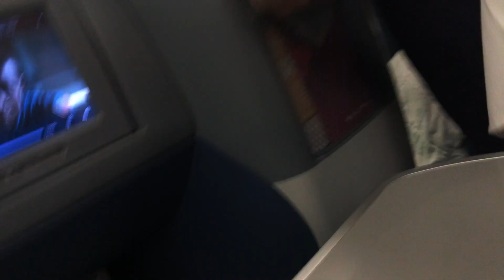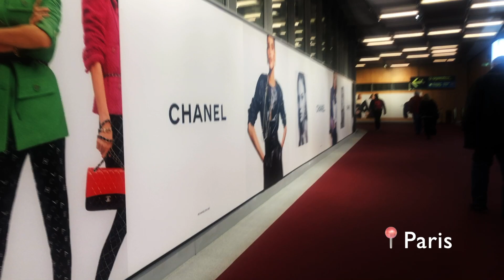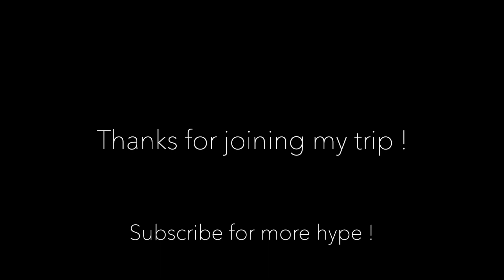USA-GREECE ( Business Class)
Travelling back home in business/first class !